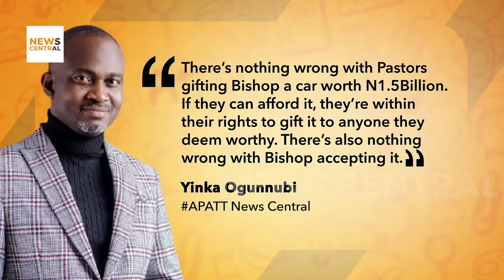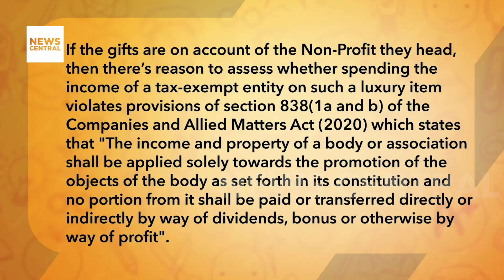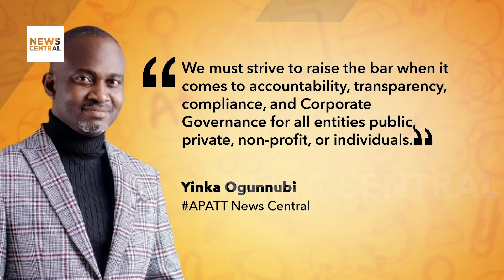The Rolls Royce Debate: Morality or Compliance - Yinka Ogunnubi Monologue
We dissect the controversy surrounding the luxurious gifts presented to Bishop David Oyedepo on his 70th birthday, valued at a staggering N1.5 billion. While many social media users question the morality of such extravagant presents, our analysis shifts the focus to the crucial issues of tax liability and corporate governance associated with these gifts. As we ponder the implications of gifting within both personal and non-profit contexts, we highlight the need for transparency and accountability among religious and charitable organizations. Should the gifts be considered personal or corporate, and how do these classifications affect tax obligations? This video calls for a deeper examination of the ethical responsibilities and legal standards governing financial transactions in faith-based organisations. Join us as we shed light on these pressing questions and advocate for higher standards of compliance.